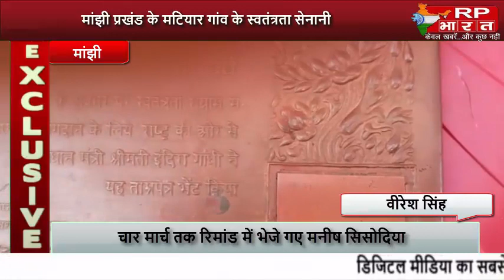MANJHI मांझी प्रखंड के मटियार गांव के स्वतंत्रता सेनानी मो०गुलबहार अंसारी का निधन@RP BHARAT